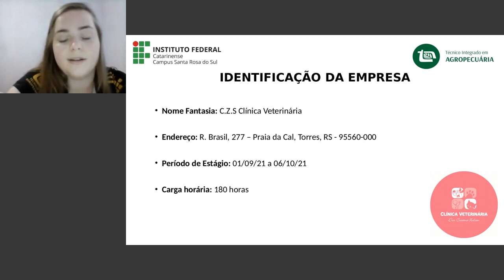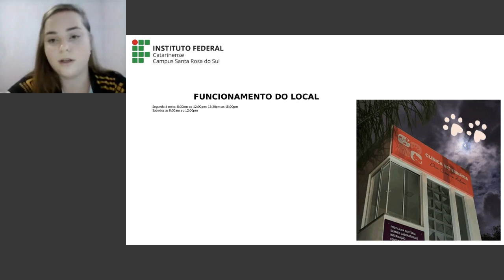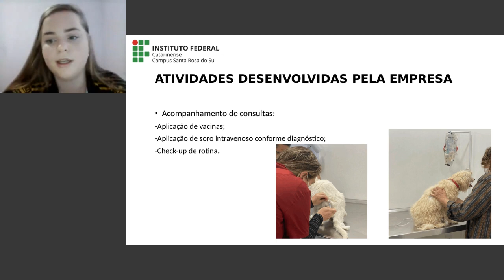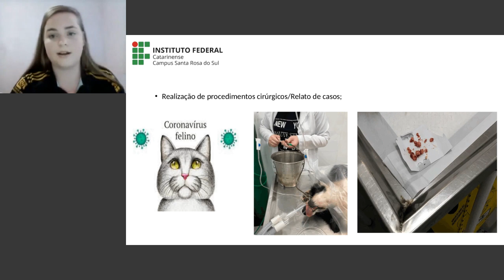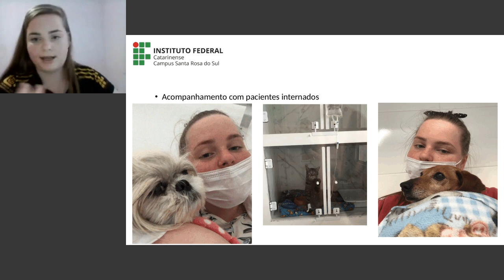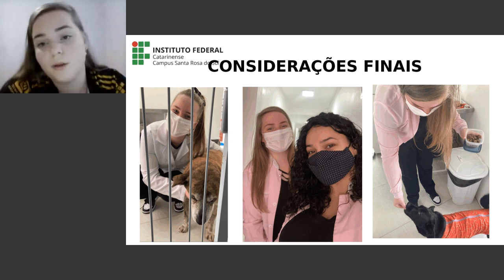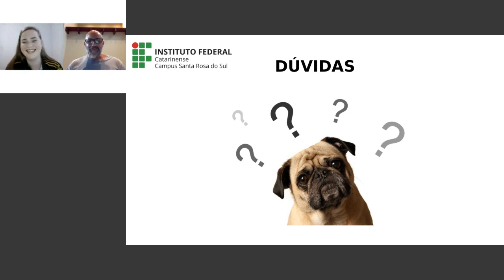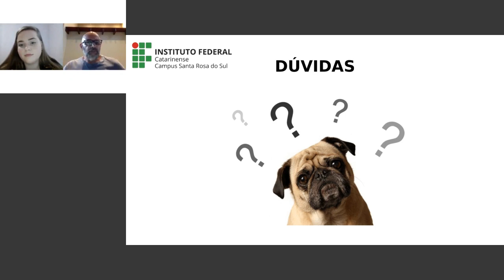Defesa de estágio em pequenos animais - C.Z.S. Clínica Veterinária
Defesa de estágio da aluna Suellen Boff Pereira na área de pequenos animais, realizado na C.Z.S. Clínica Veterinária de Torres-RS.